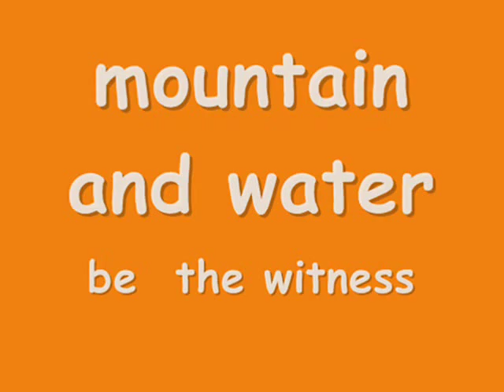萬水千山總是情 Love Crosses Waters and Mountains (粵Cantonese) (My rendition)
This song is dedicated to LOVE in all its various and glorious forms.

Original singer: Liza Wang 汪明荃

Following is my translation of the Chinese lyrics:

莫说青山多障碍,
Don't say that the green mountains are in the way and
风也急风也劲
The winds are brisk and strong
白云过山峰也可传情
White clouds crossing mountain tops can also bring love messages.

莫说水中多变幻,
Don't say the water changes too often.
水也清水也静
It is also clear and calm.
柔情似水爱共永.
Love, like water, can be everlasting.

未怕罡风吹散了热爱
Fear not that the ill wind will disperse passion.

聚散也有天注定
Together or not is by fate.
不怨天不怨命
No complaints
但求有山水共作证
Let mountains and waters be the witness.

Credits: Music - 汪明荃- 萬水千山總事情of namezzyzx channel.
Images: Bing Images